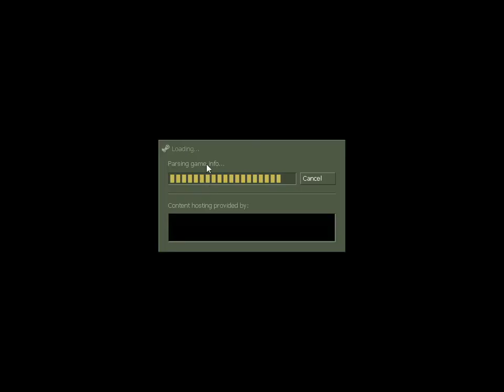RESCUING THE HOSTAGES | COUNTER STRIKE GAMEPALY 8